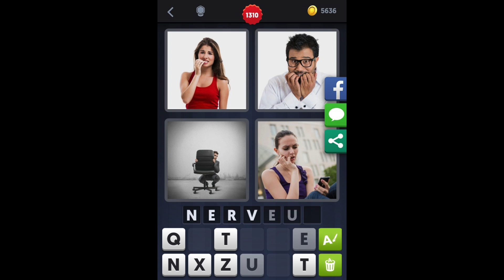4 Images 1 Mot - Niveau 1310 [HD] (iphone, Android, iOS)